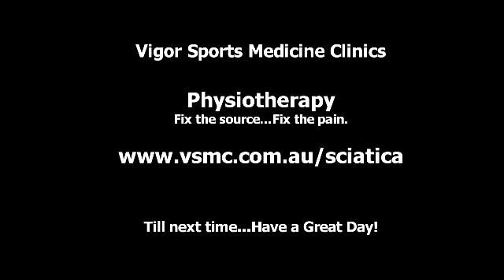Sciatica: How Vigor Physiotherapy can Help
Sciatica can be very debilitating. 80% of the population will suffer from sciatica and low back pain once in their lifetime.
Sciatica can stop you from work, playing with the kids, enjoying life, sport, gardening and your hobbies.

Sports Physiotherapist Kusal Goonewardena has been treating sciatica and back pain injuries for over 10 years now. 90% of his clients constitute those who are suffering from sciatica and low back pain and he has completed over 10,000 treatments on back pain alone.